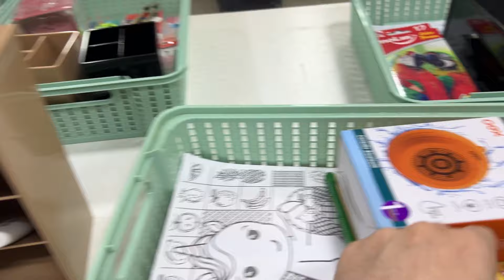FOFOQUINHA DE PEDIDOS FRESQUINHA!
Bora ver os pedidos saindo do site?
A promoção de brinde vai até hoje!

Nas compras de R$ 100, R$ 200 e R$ 300 ganhe brindes cumulativos! Mas lembre-se: eles tem que aparecer no carrinho, ok?